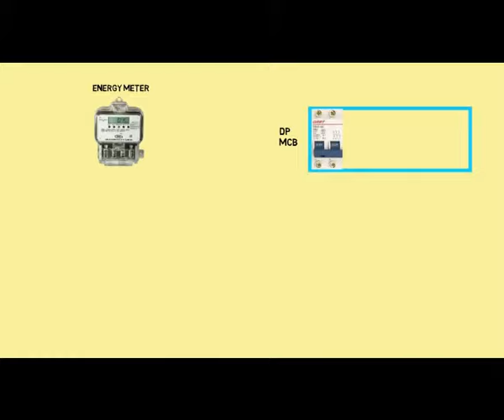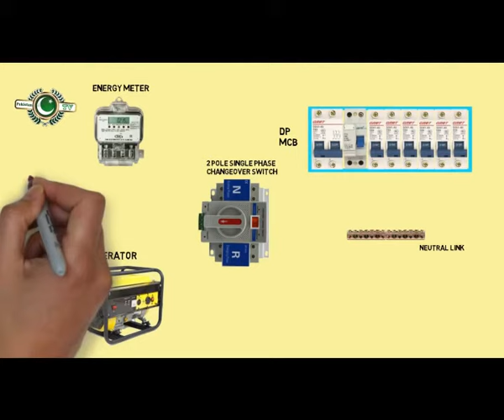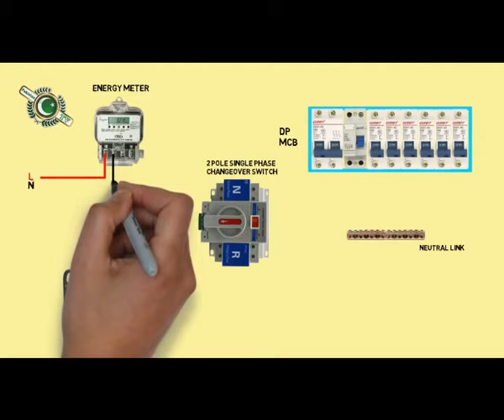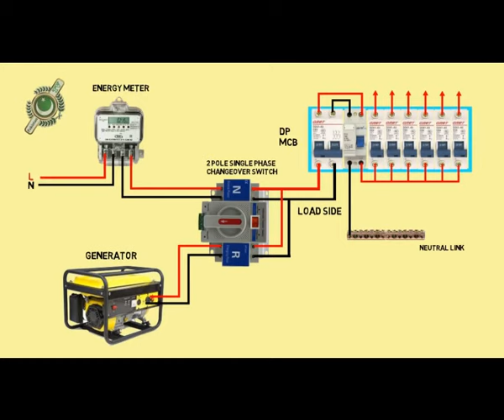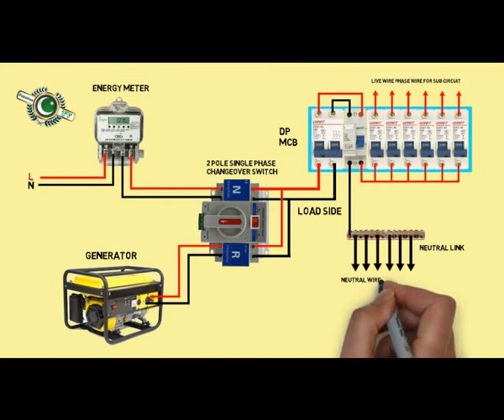Generator Wiring Diagram to the Home Supply System | Transfer Switch Wiring |Pakistan TV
Hi
I am khizar hayat   welcome to our you tube channel Pakistan TV.
shortvideo. YouTube

Watching More Most Viewed Video;